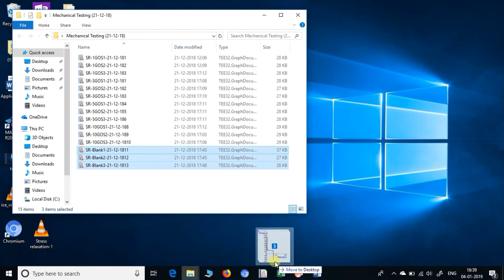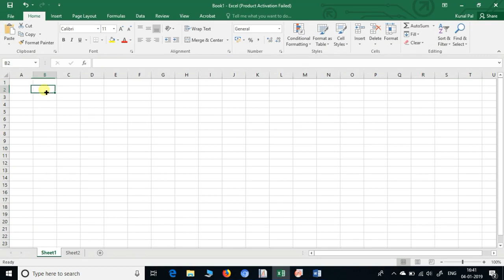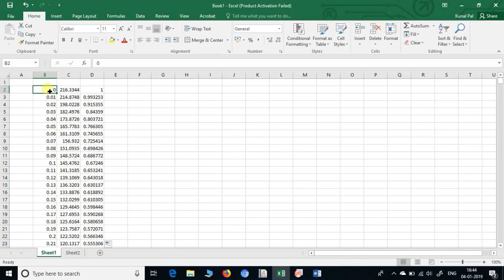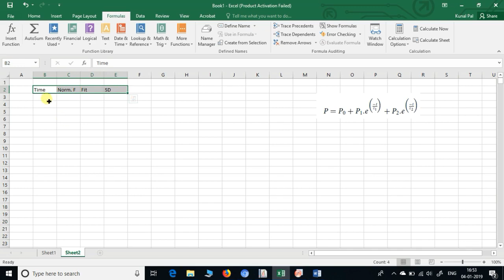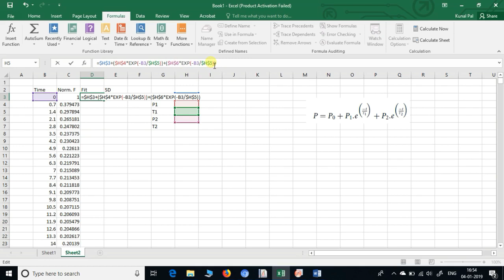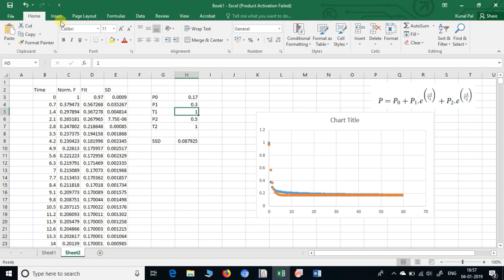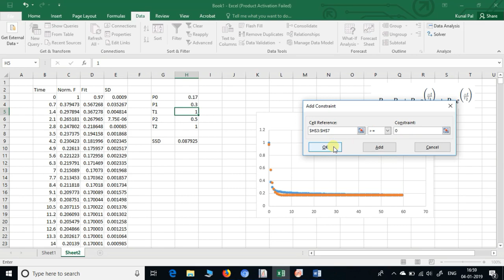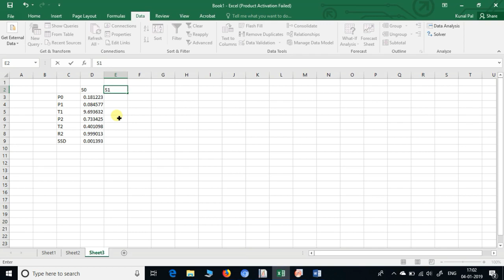Weichert Model Fitting of Stress Relaxation Data | SMS Texture Analyzer | Mechanical Tester